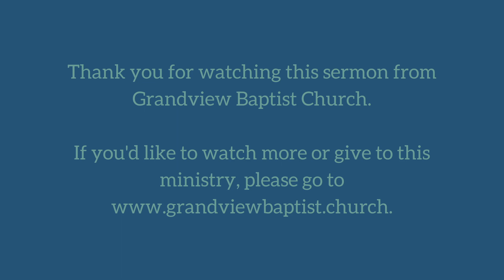Voices of Zambia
Voices of Zambia took over our service and we are so glad they did! The testimonies and beautiful singing were enjoyed by our congregation!